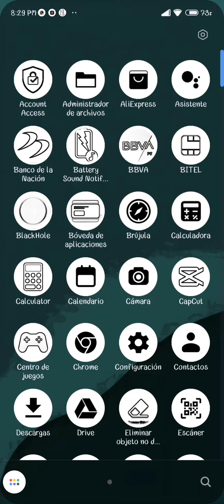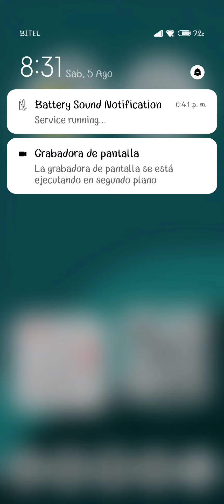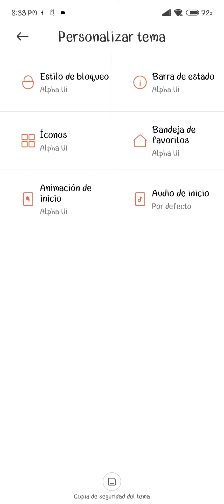EL MEJOR TEMA CON COLORES ELEGANTES PARA TU XIAOMI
Hola mis amigos y amigas como están aquí les traigo un tema que tiene unos colores muy elegante para personalizar tu Xiaomi.